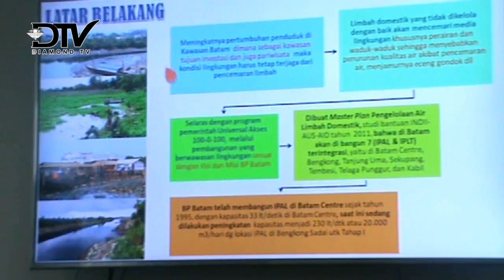BP BATAM SEDANG BANGUN 7 LOKASI IPAL DAN IPLT